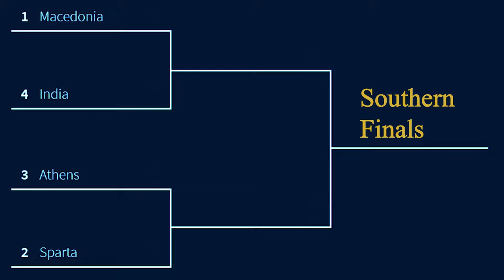MINECRAFT NBA PLAYOFFS ROUND 1 MACEDONIA VS INDIA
A world where the NBA is in Mincraft
Macedonia V India Round 1 of the 2020 Mincraft playoffs
Two teams from 2 powerful empires emerge in the nba playoffs. The stakes couldn't be any higher.